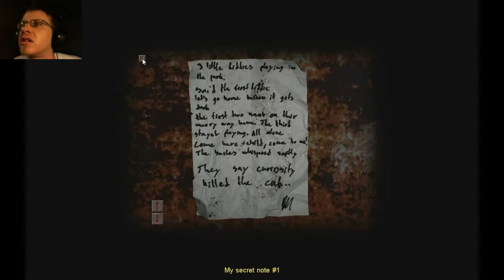Cry Of Fear Part 2: MY SOUL HURTS...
This game will not let up one bit on its horror element. My soul hurts oh so much. DON'T GET ME WRONG ITS AWESOME. BUT FOR THE LOVE OF!...Join me won't you? ENJOY!